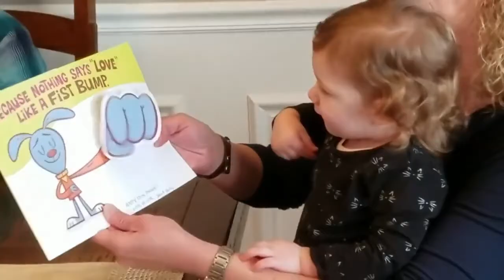Try Not to Laugh Funny Cute Baby Video - Funny Fails, Funny baby